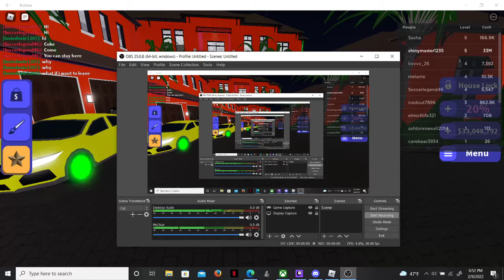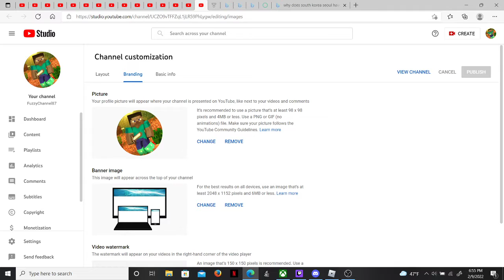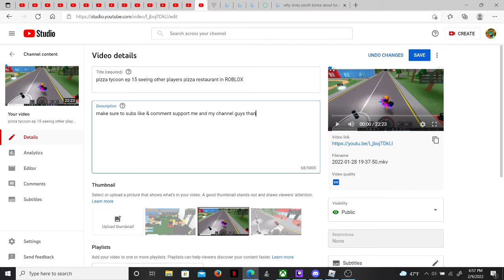making a video and talking about why I haven't been on pizza tycoon also talking about Minecraft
Make sure to Sub Like & comment support me and my channel guys thank u and also guy I will put a sub button on my video's soon don't know how soon but I will let you guys know so u can remember to subscribe to I will be making fun video's so pls make sure to subscribe to me I put my channel in my YouTube channel so you guy to make sure to do that sub pls so I can grow my channel thank u guys